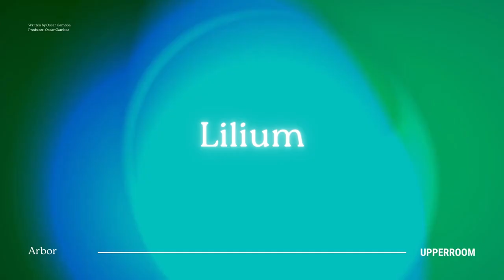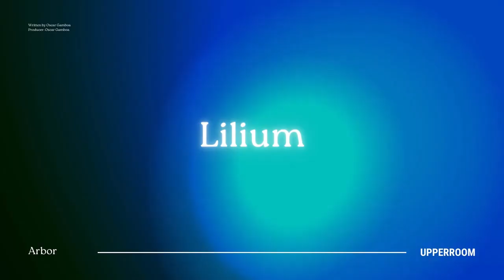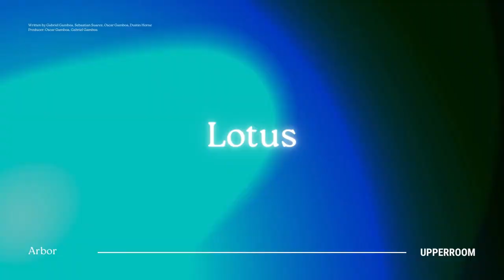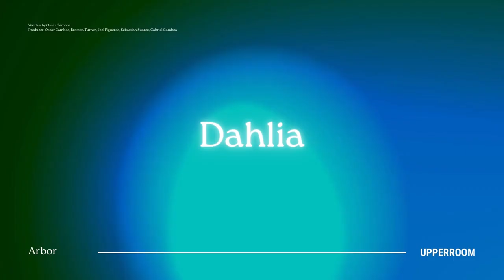"Arbor" - the Instrumental Album by UPPERROOM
注意 | 此影片含有持續性閃爍畫面，如有造成眼睛不適，建議縮小或隱藏視窗聆聽音樂為佳。

此影片(歌曲)作為分享用途，版權不歸我所有，如有版權問題請先告知! 也請大家支持正版音樂!
This video(music) is for sharing purposes.

Arbor是來自UPPERROOM第一張純音樂專輯，也是他們至今為止最獨特的項目之一，內含15首原創樂器演奏歌曲。由於世界各地的焦慮情緒日益加劇，樂器和放鬆音樂的盛行在過去一年中顯而易見。“Arbor”恰到好處地給聽眾帶來平靜、冷靜和艱難時期的一片綠洲。每一首歌都是一種花的名字，象徵著新的生命、美麗和成長。
“Arbor” is the newest release from UPPERROOM and one of their most unique projects to date with 15 original instrumental tracks. The surge in popularity of instrumental and calming music is evident this past year due to rising anxieties around the world.
“Arbor” is perfectly timed to give the listener peace, calm and an oasis in trying times. Each track is the name of a flower, signifying new life, growth and beauty which is something everyone in the world is looking for in 2021. -UPPERROOM

Song lists:
00:00 Aster
02:21 Ipomea
09:10 Lunaria
13:25 Passiflora
17:14 Acer
21:36 Mentha
26:35 Anemone
29:34 Viola Alba
33:01 Tulipa
37:06 Lilium
41:05 Rosa
46:47 Helianthus
50:02 Lotus
55:43 Dahlia
58:26 Magnolia

“Aster”
Producer: Oscar Gamboa
Written by Oscar Gamboa

“Ipomea”
Producer: Braxton Turner
Written by Braxton Turner, Solomon Melton, Todd Fight Schlueter, Aaron Clark, Kyle Kennedy

“Lunaria”
Producer: Oscar Gamboa
Written by AnnaClaire Yount, Casey Kleeman, Grace Stailey, Rose Foos, Oscar Gamboa, Jason Register

“Passiflora”
Producer: Oscar Gamboa
Written by Oscar Gamboa, Julian Gamboa, Vicente Zarate, Pablo Lopez, Cody Lee

“Acer”
Producer: Oscar Gamboa, Orin Joshua Mozon
Written by Justin Williams, Orin Joshua Mozon

“Mentha”
Producer: Braxton Turner
Written by Solomon Melton, Braxton Turner, Todd Fight Schlueter, Aaron Clark, Kyle Kennedy

“Anemone”
Producer: Oscar Gamboa
Written by Oscar Gamboa, Brett Bell, Sarah Petre

“Viola Alba”
Producer: Oscar Gamboa
Written by Oscar Gamboa, Caroline Gamboa

“Tulipa”
Producer: Oscar Gamboa, Joel Figueroa
Written by Joel Figueroa, Oscar Gamboa

“Lilium”
Producer: Oscar Gamboa

“Lotus”
Producer: Oscar Gamboa, Gabriel Gamboa
Written by Gabriel Gamboa, Sebastian Suarez, Oscar Gamboa, Dustin Horne

“Helianthus”
Producer: Oscar Gamboa, Sebastian Suarez
Written by Oscar Gamboa, Sebastian Suarez, Phil Smith, Melissa Smith

“Rosa”
Written by Oscar Gamboa, Sebastian Suarez, Sarah Petre

“Dahlia”
Producer: Oscar Gamboa, Braxton Turner, Joel Figueroa, Sebastian Suarez, Gabriel Gamboa

“Magnolia”
Producer: Oscar Gamboa

Special Thanks: UPPERROOM / Canva / MultiTracks